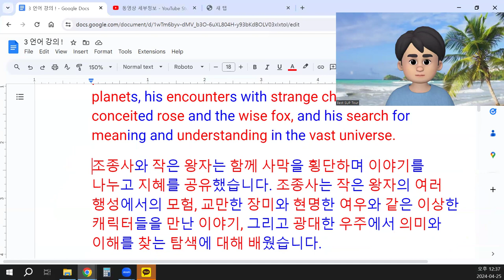Học từ vựng và đi với từ loại trong tiếng Hàn 9